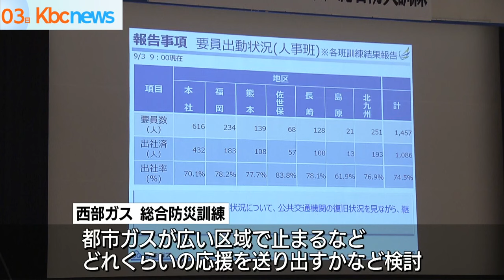西部ガス 台風と地震を想定 総合防災訓練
西部ガスは、激甚化する災害にグループ社員各自が能動的に動くための意識の向上に向けて、３日、総合防災訓練を行いました。

西部ガスの加藤卓二社長は訓練の冒頭で、「災害発生時に躊躇なく適切な行動を取れるトレーニングを行いたい」と話しました。

西部ガスでは、１９８３年以来総合防災訓練を行っていますが、今回はこれまでと大きく内容を変えました。

「台風接近中に地震が発生」という想定だけをし、被害状況が刻々と変わっていく内容です。

社員らの安否確認から、都市ガスが広い区域で止まるなど被害状況を受けて、現地と結んでどれくらいの応援を送り出すかなどの検討が行われました。

西部ガスでは、「より実情に即した訓練で対応能力を高め、安全安心と安定供給へ取り組む」としています。